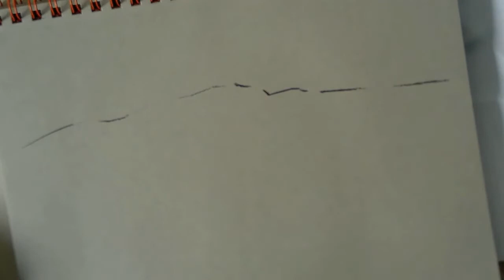Charcoal landscape sketch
Skillshare class on charcoal landscape drawing, get two free weeks of premium membership